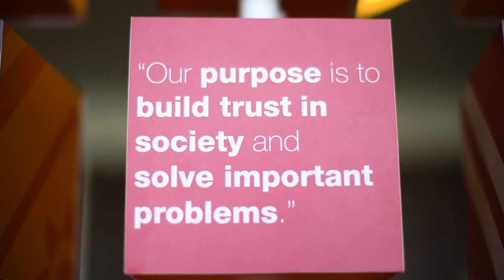Centennial Celebration (100 Years of Trusted Service), 1 July 2022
It was an evening of firsts —
● the first of July
● our first major face-to-face event during the pandemic
● our first one hundred years.
After a simple celebration of Isla Lipana & Co./PwC Philippines' 100th birthday on 22 June, the first of three major events happened on 1 July at the Marriott Grand Ballroom in Pasay City — the centennial celebration "100 Years of Trusted Service" for clients and friends.
Our partners and managers welcomed guests at the foyer over cocktails, all excited to see each other after a long time. Photos and videos were taken at the selfie stations and centennial installations.
● Ushering everyone to the program were the dramatic theme setter video and dazzling opening number by Legato Visual Performing Arts.
● Chairman and Senior Partner Roderick Danao gave a warm welcome with a heartfelt speech.
● Chairman Emeritus and ESG Leader Alex Cabrera presented several pioneering initiatives for the centennial year.
● Deals & Corporate Finance Managing Partner and Markets Leader Mary Jade Divinagracia gave snapshots of our exciting current and future programs as part of the PwC network.
● Vice Chairperson and Tax Managing Partner Malou P. Lim led the formal tribute to former Chairman and Senior Partner Jose C. Florento, who recently passed.
● Former Chairman and Senior Partner Tammy H. Lipana recalled her outstanding career with the firm and introduced the keynote speaker.
● Former Chairman and Senior Partner Corazon S. de la Paz-Bernardo gave her keynote speech that recounted the highlights of her 20-year leadership of the firm.
● Assurance Managing Partner and VisMin Business Leader Aldie P. Garcia introduced our new thought leadership initiative with fellow centenarian companies.
● Consulting Managing Principal Veronica R. Bartolome delivered a stirring preamble to El Gamma Penumbra's intense performance that showcased photo-stories of Filipino values.
● PwC Glee, our 50-strong in-house singing group, gave a commanding performance of inspirational songs.
● PwC Glee led the well-received "100 Voices for Our 100 Years" segment where they sang live with 50 other employees from our other offices who pre-recorded their part.
● Roderick Danao and Malou Lim introduced all partners, including the newly admitted ones effective that day.
● Former Chairman and Senior Partner Judith Lopez led the ceremonial toast with a special message.
● Singer Morisette, dubbed as Asia's Phoenix, serenaded everyone towards the end of the evening.
● Seasoned journalist Mitzi Borromeo hosted the program.
We would like to thank everyone who took the time to be with us, including well-wishers who sent flowers and drinks, and the production teams who made this milestone event possible.
Minimum public health protocols were observed.
More photos will be shared soon. In the meantime, please watch this video for a quick look at what transpired on that memorable evening.